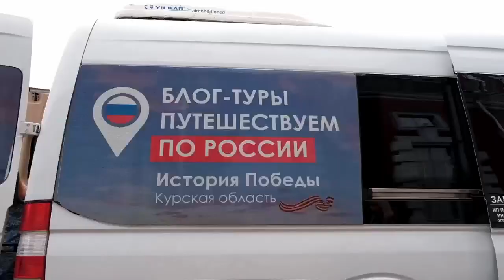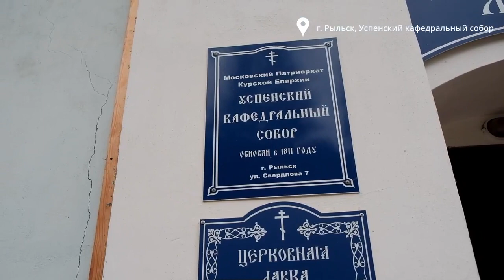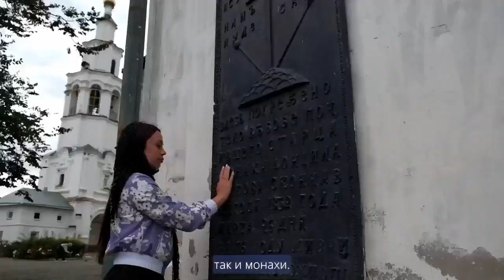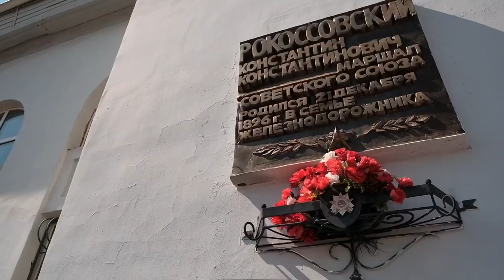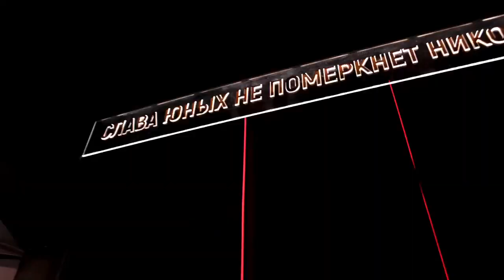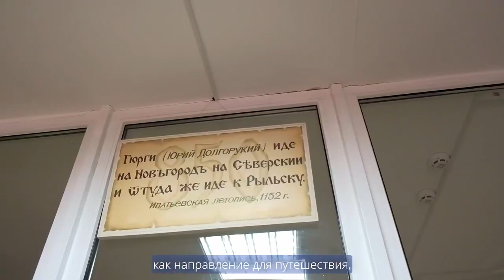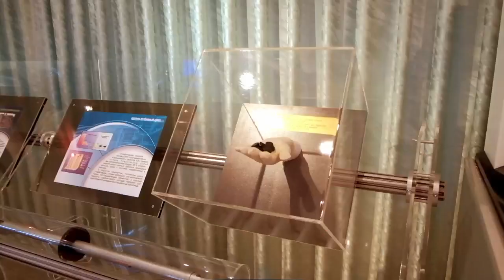Курская область Блогтур 2023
Дорогие друзья, хотим рассказать вам о регионах, принимающих участие в Государственной программе переселения соотечественников. Сегодня познакомим вас с Курской областью.